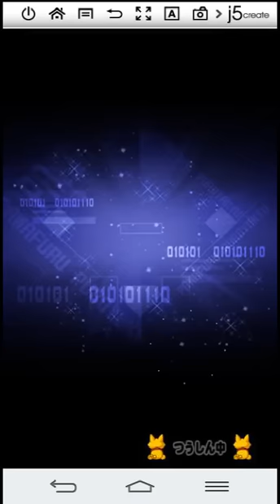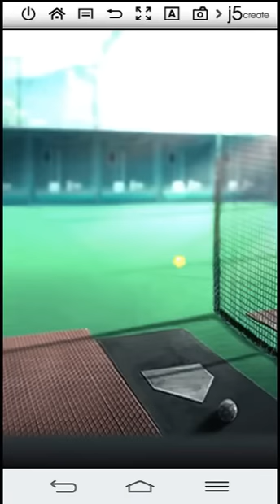【パワプロアプリ】#36 ～バトスタ累計SＲガチャ券全部引くよー！！～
最近フラグ建築に失敗します